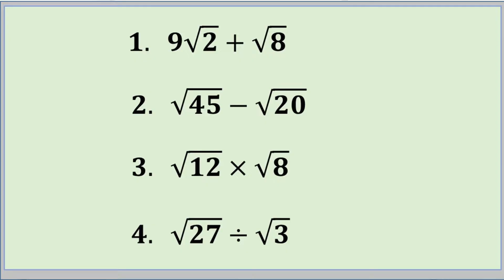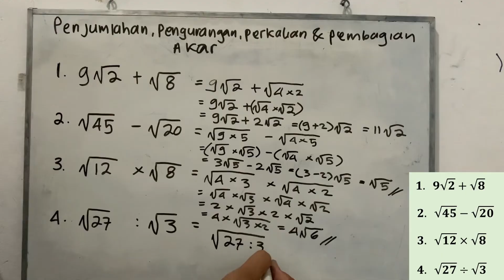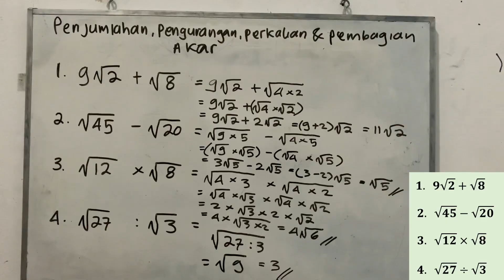Operasi Penjumlahan, Pengurangan, Perkalian dan Pembagian Akar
Operasi penjumlahan bentuk akar
Operasi pengurangan bentuk akar
Operasi perkalian bentuk akar
Operasi pembagian bentuk akar
Operasi penjumlahan akar
Operasi pengurangan akar
Operasi perkalian akar
Operasi pembagian akar
Penjumlahan akar
Pengurangan akar
Pembagian akar
Perkalian akar